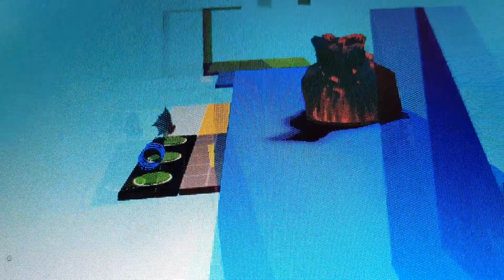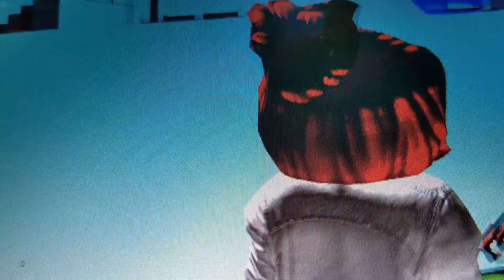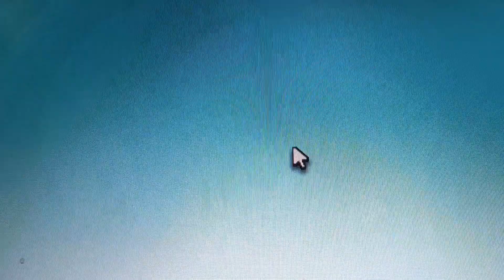playing easy grow obby!!!roblox#